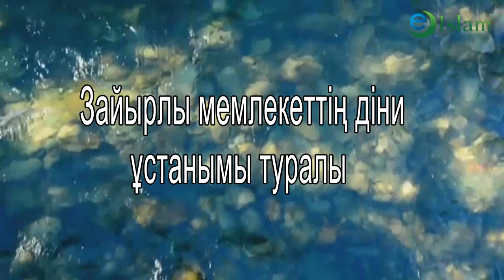Ислам. Зайырлы мемлекеттің діни ұстанымы. Досай Кенжетай